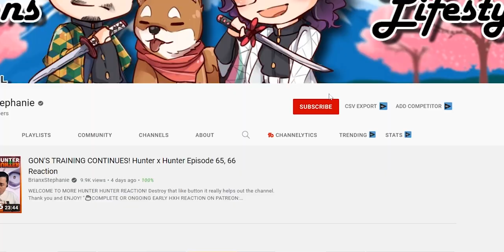THIS IS GODLIKE! Chainsawman Episode 1 Reaction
We are not ready for this weekly show!

"Dog & Chainsaw"

🌟Alberto
🌟Angelica
🌟Alex Toomey
🌟Alejandro Simon
🌟Alexander
🌟Angel Soto
🌟ani
🌟Bryan
🌟Belioloween Vex
🌟BadWolf808
🌟BeVz Chuy
🌟Blake Young
🌟Bobbie P
🌟Bradley
🌟Bobby Thomas
🌟c James Torley
🌟Candela
🌟Caroline S
🌟Centryk
🌟Chance
🌟Dark_SinTeX
🌟David Teaz
🌟Daniel
🌟D23I
🌟DC Storm17
🌟Eurydice
🌟Eli Hill
🌟Explosions
🌟F34Rmachine
🌟FireFist Ace
🌟George
🌟Hani
🌟Iman
🌟James Ch. .
🌟j-b nils
🌟Johmmy
🌟Jack Mullen
🌟Jacob Moyer
🌟James
🌟Jean-Paul Karam
🌟Josh
🌟Joshua Shaffer
🌟Joseph Tlamani
🌟JONATHAN KEOGH
🌟Jukesyyy
🌟Justinemoore99
🌟Joey Dee
🌟Kamee Nelson
🌟Kcalb, The Devil of The Grey Garden
🌟kirito
🌟kirito
🌟lile8327
🌟LostWizard
🌟Le Tomato
🌟Luigi
🌟Matthew McConnell
🌟Meet Explosions
🌟Makeiro
🌟mark
🌟Marcos Sanchez
🌟Martin Olsa
🌟Michael
🌟Mully997
🌟Oh, That's Wild
🌟Okita-san Daishouri
🌟Philip Brodie
🌟PoP337
🌟Ronald
🌟Rasputin (Ras)
🌟rogueknight
🌟nemori sailor
🌟Nightmare
🌟Sader
🌟Sai
🌟Sky13
🌟Stanley
🌟Seanlee Polintan
🌟Stay Warm
🌟silversnack19
🌟Tory
🌟TheZombieLord
🌟TaKoGami
🌟TheHazell01
🌟Trevor Jessee
🌟Tommy-M
🌟Wenceslado Flores
🌟WhiteShadowWolfe
🌟Willis Taylor
🌟xxpwno
🌟Xae
🌟xXdragonXx 23
🌟Y.A.
🌟ZOMBIE ZERG

- Epidemic Sounds

SEO